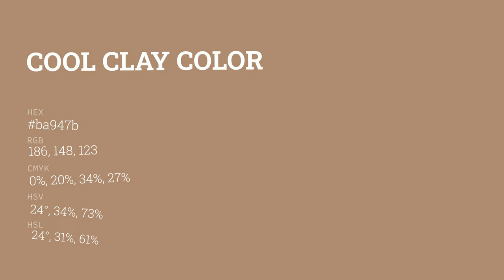Cool Clay color ba947b hex color - Grey color - Cool color ba947b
What color is Cool Clay ? ba947b hex color - Grey color - Cool color ba947b

Hex ba947b Color Code is also known as Cool Clay color.

Hex ba947b Color code in RGB color code model is created after adding 72.94% red color, 58.04% green color and 48.24% blue color.
Hex ba947b Color code in CMYK color (process color) code model is generated after subtraction of 0% cyan, 20% magenta, 33% yellow and 27% black.